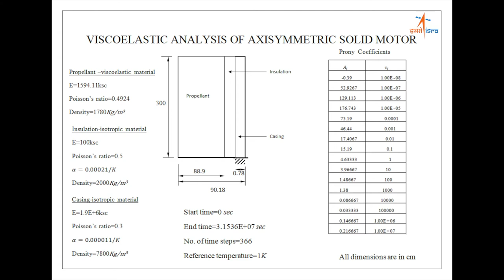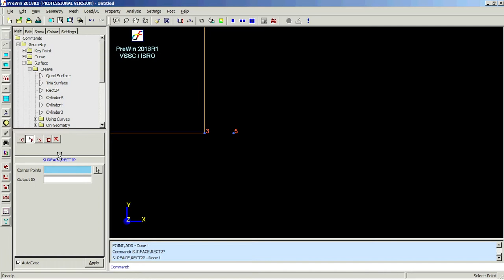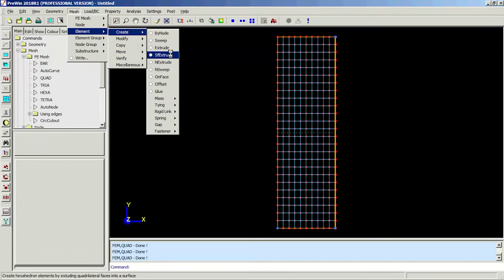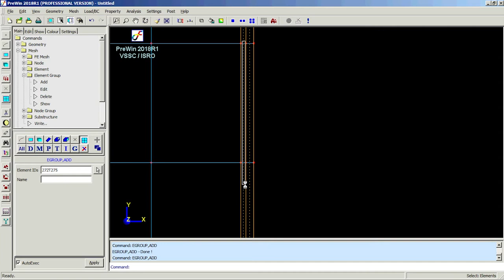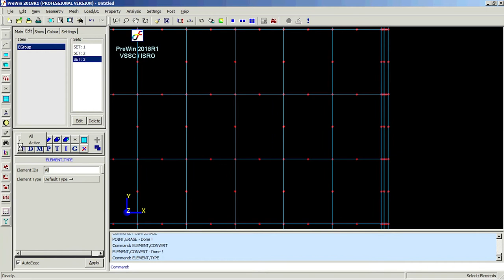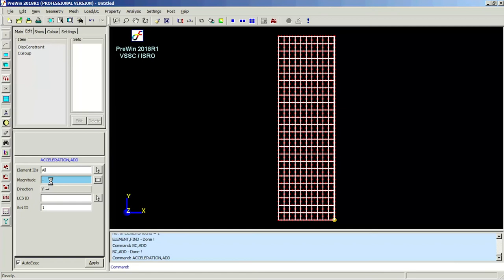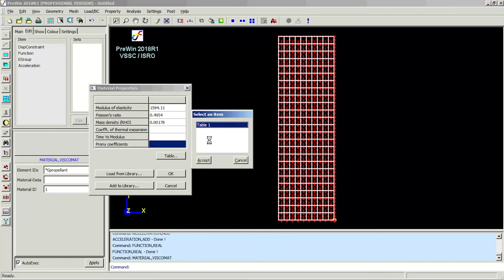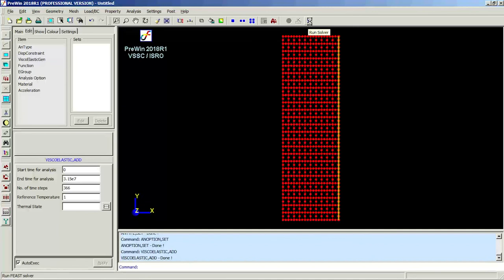Visco elastic analysis